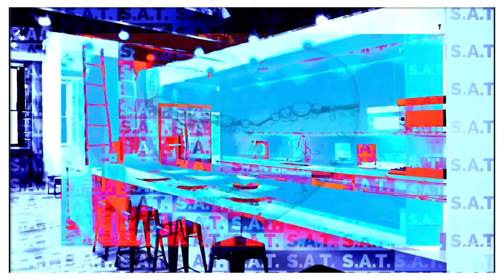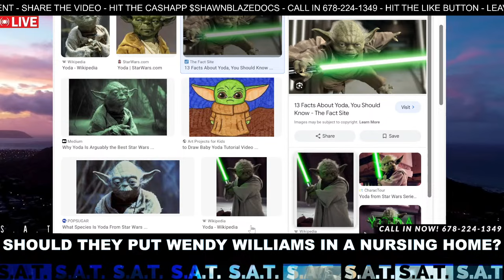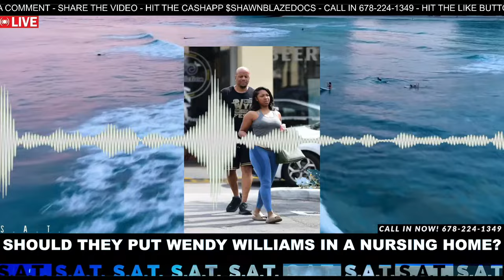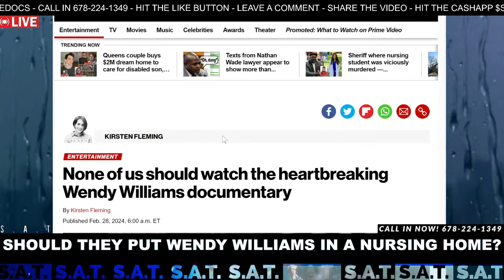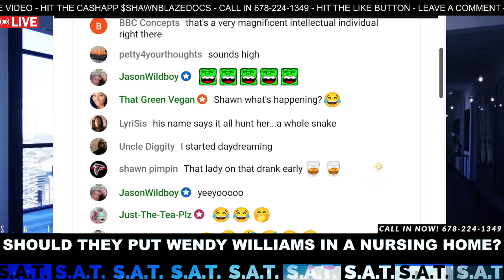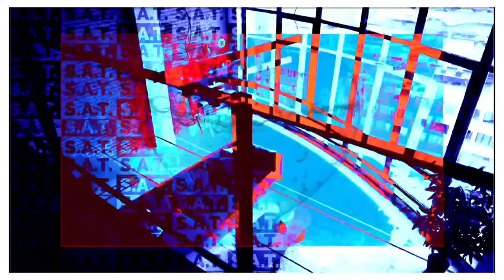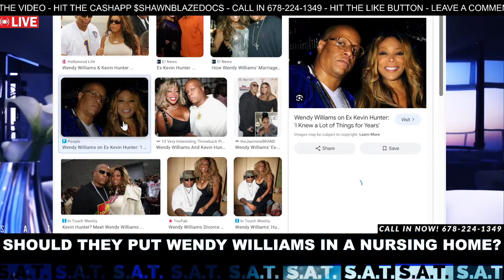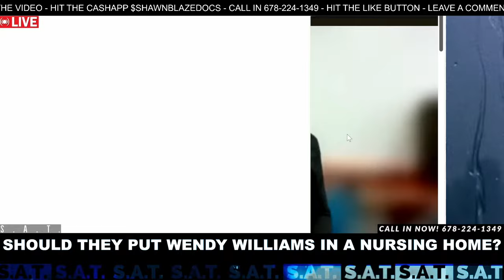Wendy Williams ONLY MEMORY is of her Ex Husband Kevin Hunter (YOU MUST SEE THIS)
Wendy Williams’s divorce from her husband and manager Kevin Hunter was dramatic — and getting even more so because Allegedly he's the only person Wendy remembers after her Lifetime Documentary Where is Wendy Williams?

S.A.T. SHAWN BLAZINGTON Urban News Recap is all of the Hottest News of today combined in one video